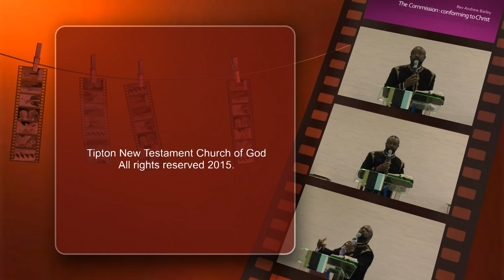Rev Andrew Bailey - The commision : conforming to Christ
Rev Andrew Bailey @Tipton NTCG bringing God's inspired word